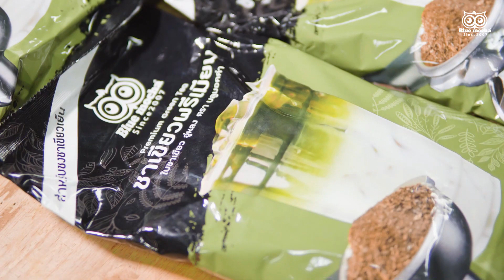Bluemocha - Best Sustainability and Manufacturing Tea Factory Chiangmai, Thailand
Why tea production with Bluemocha?
- Free consultation service
- Free consultation for tea formula development
- Free FDA registration service
- Free packaging & Logo design
- Production Planning service
- Low minimum order Quantity(MOQ) production